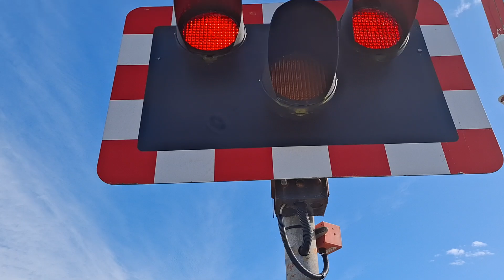*Unexpected test closure* Kingswear level crossing, Devon